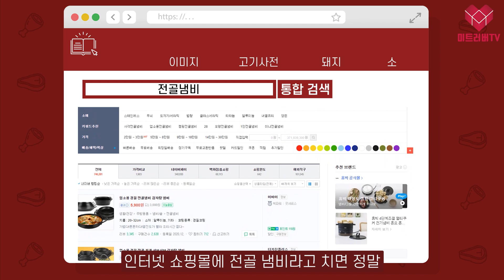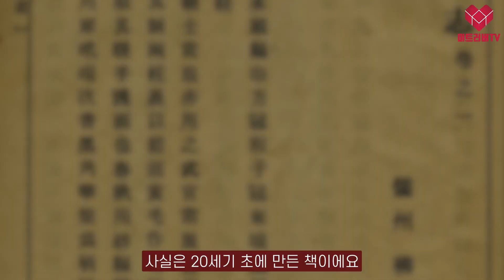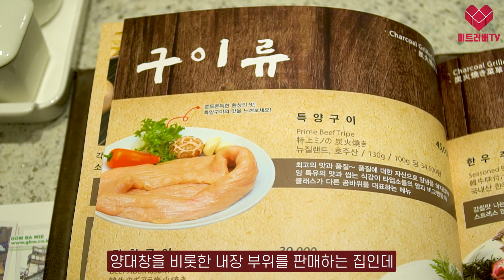전골 어떻게 먹게 됐을까?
추운 겨울날 저녁에 전골을 많이 드시곤 하는데요.
국, 찌개와 달리 미리 끓여 놓는 게 아닌 즉석 국물
요리라는 차이가 있습니다.  여럿이 도란도란 모여
준비해둔 재료를 끓이기 시작하는 전골의 유래를
한번 알아보는 시간입니다.

00:00 국밥충 황사장
00:18 오늘의 주제 '전골'
01:05 전골의 사전적 정의
01:18 그런데 전골틀이 뭐지?
01:47 전골의 기원
02:44 전립투를 재연한 모습
03:05 '곰바위'의 곱창 전골